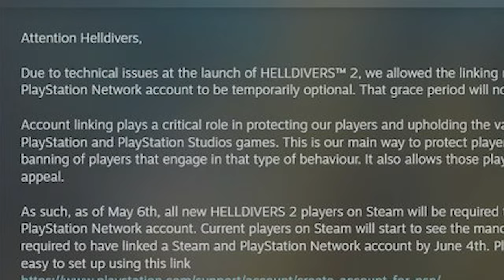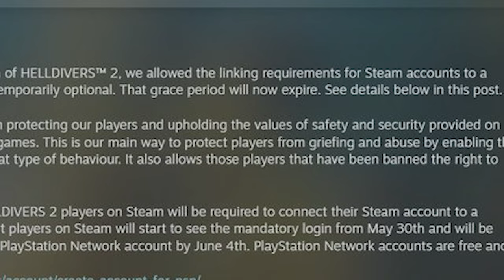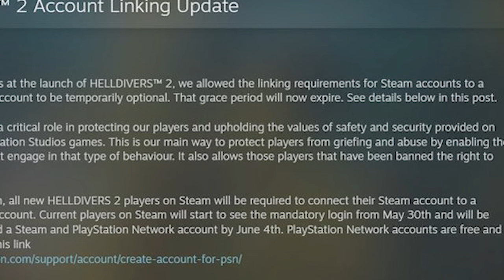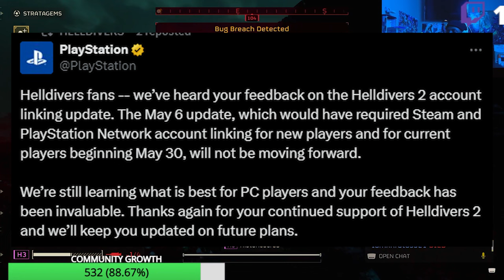HELL DIVERS 2 HAS HAD A HELL OF A WEEK...